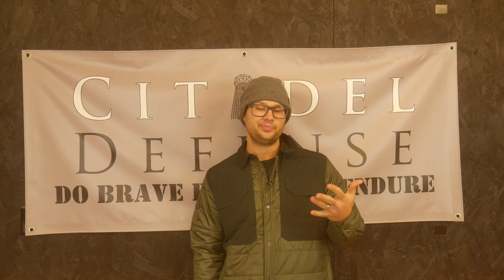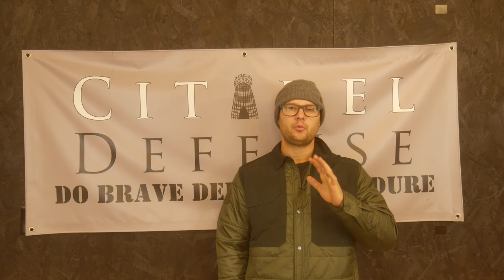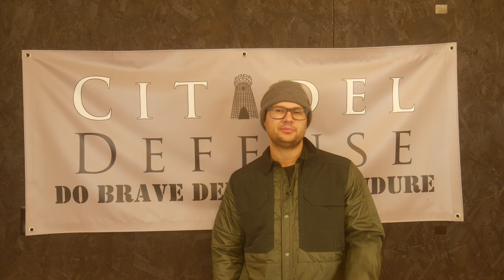American Minute Man Gear Part 34: Winter Gear Considerations II